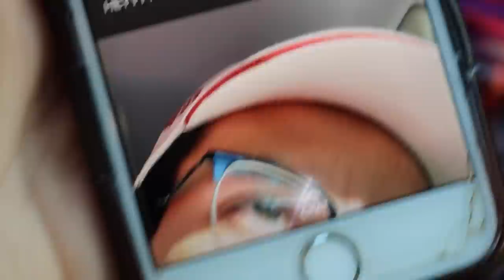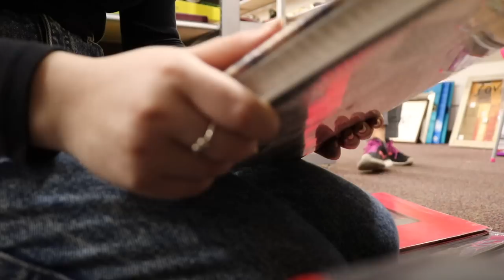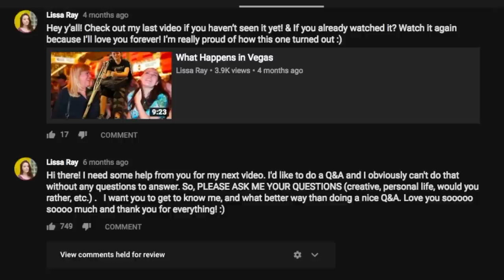a quality thrifting vlog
5 minutes of it = me struggling with my social anxiety
PLEASE WATCH THROUGH THE END FOR AN IMPORTANT REQUEST OF MINE!